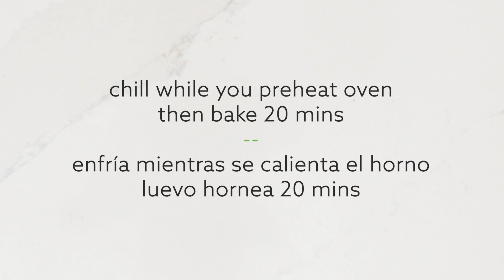Danish Butter Cookies (Vaniljekranse) | Galletas Danesas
Popular as a Christmas treat or as a season gift, we bring you the real deal: Danish butter cookies (vaniljekranse). They're amazing!

Estas galletas de mantequilla danesas son populares en las fiestas de fin de año y regalo común en las canastas navideñas, prepáralas en casa y verás que son mucho mejores.